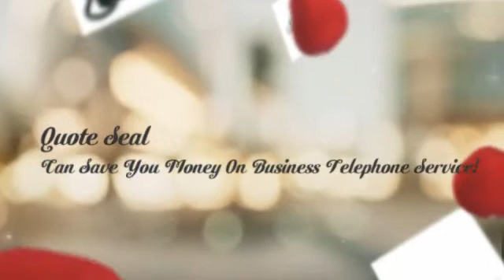phone systems nj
Little and midsize businesses do not have to imagine small when it comes to small business telephone systems. Feature-rich company cellphone devices ended up at the time the purview of huge corporations with large budgets, but today’s IP mobile phone devices enable you to swap your old mobile phone method products for brand new thinking-and a mobile phone program that fits today’s fast-paced, cellular organization.

IP cellphone systems-also called IP PBXs, voice around IP (VoIP) or IP telephony systems-deliver high-fidelity seem and reliable support, to help you count on phone calls coming by way of loud and crystal clear. Loaded calling capabilities, auto-attendant and dispersed workgroups make it a lot easier for purchasers to achieve the best individual immediately and simply. And unified conversation and collaboration functions enable it to be simple for employees to stay in contact and successful, no matter where by or when they function.

Observe these seven ideas to opt for a business cellphone process that is correct for you personally. And really do not be bewildered because of the industry’s unabashed utilization of specialized jargons and acronyms. Soar on more than to our new glossary to have crystal clear definitions of popular terms.

What exactly is your online business pain place? Determine the issues you will be possessing using your outdated cellular phone method and what you’d love to remedy that has a new procedure. Could be the telephone system previous and highly-priced to take care of? Do you have unique cellular phone devices in various workplaces, making it tough to connect? Are buyers possessing problems achieving the right man or woman and paying an excessive amount time on keep or in voicemail? Are your workers significantly using mobile phones while in the business to get contemporary communications functions? Will be the price of third-party conference contact services obtaining from hand? Does one have to have a cellular phone program that fits today’s mobile workforce? Would be the new generation of tech-savvy employees complaining regarding your antiquated cellular phone procedure?
Establish your business scenario for an IP cellular phone program. Produce a return on financial commitment (ROI) model to quantify the productivity your corporation expects to gain from a new business mobile phone method. Efficiency measures can be qualitative, which include amplified client fulfillment, or they may be quantitative, which include close user productivity, including enhanced connect with volumes, the usefulness of phone middle agents, or even the time employees help you save completing a approach. Together with the correct IP cell phone system, it is best to be able to obtain a return in your investment decision in one year.